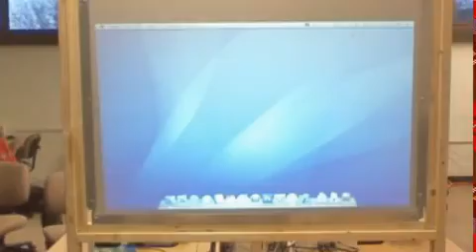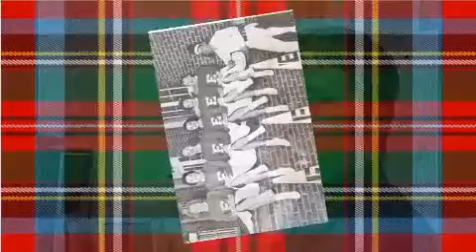Edinboro University Computer Majors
Meet 3 Computer Science Majors at Edinboro University